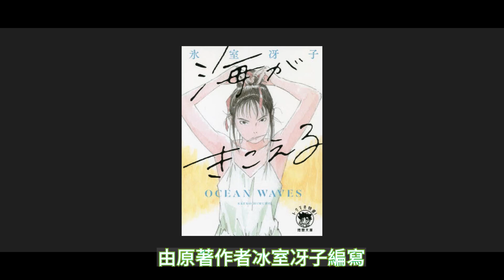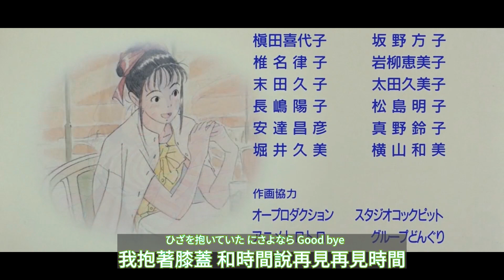動漫介紹｜5分鐘認識【海潮之聲】一部係吉卜力又唔係吉卜力作品 戀愛動畫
內容是簡單介紹【海潮之聲】
原來90年代日本戀愛風格是這樣
難怪不少人喜歡!

文字犒本

好多人講起宮崎駿「天空之城」「千與千尋」「幽靈公主」
但係我今日想講係「海潮之聲」

「海潮之聲」係一部1993的小說，由原著作者冰室冴子編寫，1993年由吉卜力工作室負責完成的電視動畫。

故事就係講述男女主角杜崎拓係一個鄉下高中生，女主角武藤里伽子因為家庭關係，所以由東京的學校搬到鄉下的學校。

杜崎拓係一個有感覺的學生，武藤里伽子有一份強勢，而杜崎拓有一個死黨松野豐，佢成績好

這個故事圍繞她們三個人而展開，當然不少得有關死黨喜歡女主角，但女主角對他沒有感覺，而男主角對女主角有feel，但因為知道死黨對女主角也有感覺，所以他就扭扭樂。
而死黨是知道這件事，所以整個故事就是這樣發展下去，最後男主角跟女主角在地鐵相遇。

這個故事最有趣的地方就是這個動畫細節的成份很高。

首先不同人的經歷會造成不同的看法，但都會覺得這是一個回憶。

男主角傻仔的角色，男主角同死黨好親密，女主角里伽子不停會在男主角出現，男主角都感受不到了。而女主角也因為自己強勢的身份，讓男主角摸不着頭腦。
而當同學會上面說到原來女主角里伽子在東京有一個想見的人，係一個在浴缸睡覺的人。而聽到這個說法的男主角跟死黨回心微笑一下。在最後男主角跟女主角在月台上遇見，而那份感覺，就好像很神奇的地方，真心在地鐵上會遇上的機率是很少，但這樣遇上就代表有一定的緣份，而這個結尾最後男主角也沒有跟女主角說自己很喜歡她。

雖然跟小說不一樣的結局，但係說過不說穿，給觀眾一個懸念，讓人覺得到底女主角對男主角如何?其實大家心知明白。

而男主角跟死黨再次相遇，然後在一個海岸說起，打你一拳對不起，因為我知道你的心意，原來你也喜歡里伽子，但為了顧及我的感受。謝謝您!

很多時我們也是如此，生命中有不少這些moment，正因為如此，所以人生才如此寶貴。

另外主題曲【海になれたら】有一種溫暖的感覺，我抱著膝蓋
ひざを抱いていた 和時間說再見再見時間にさよなら Good bye

而在電視劇集當中有許多有趣的bgm， The Ocean Waves等等都很有感覺。

最後一個小彩蛋，就係「海潮之聲」 雖然係吉卜力工作室製作，但沒有宮崎駿與高畑勳插手，而是由年青人來製作，這就是宮崎駿，這就是吉卜力工作室。

X《天空之城》X : 【宮崎駿與高畑勳】｜天空之城精緻地方｜LAPUTA含義｜吉卜力工作室顛峰之作｜閣下與天空之城的緣份

追蹤廢柴X勇氣【心靈治療所】理解HUGO的諗法